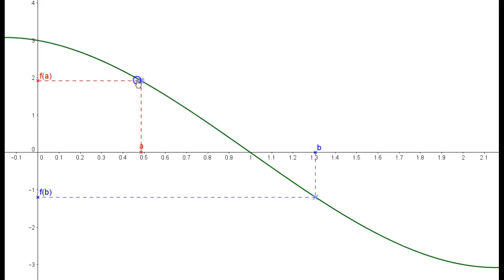Variations de fonctions : la définition